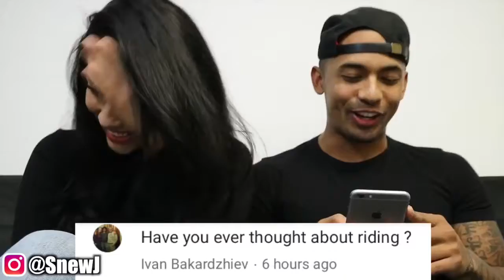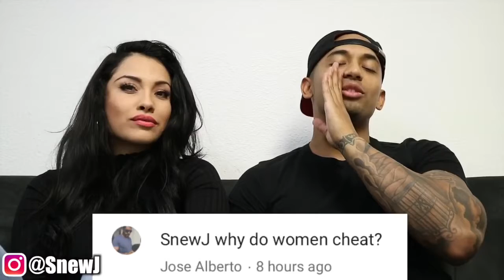WHY DO WOMEN CHEAT